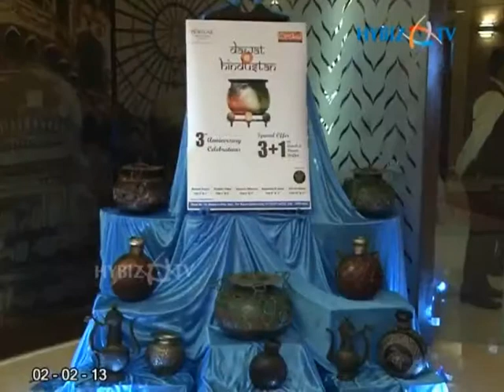Dawat-E-Hindustan Food Festival,